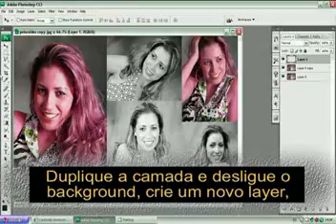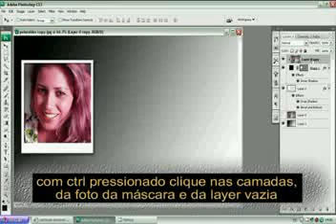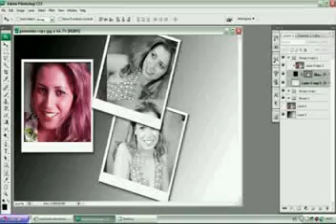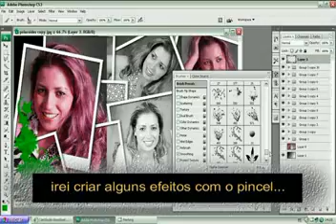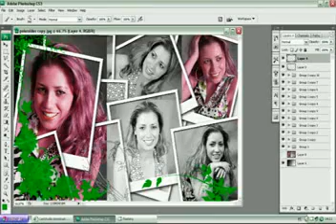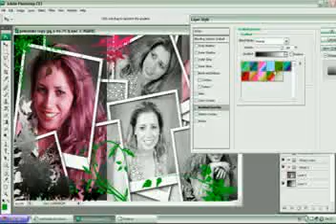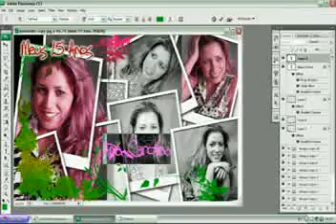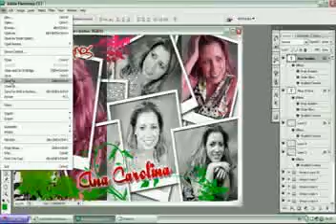Photoshop efeitos foto polaroid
Video aula criando efeitos de fotos polaroid